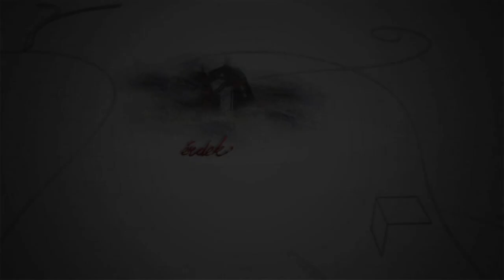230711 Fehérvári Beszélgetések Fekete Gergely